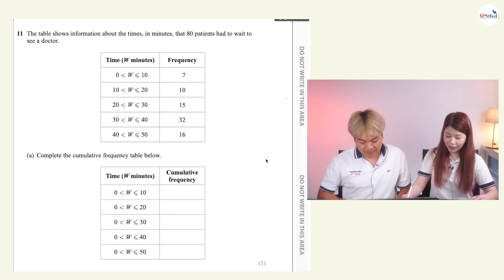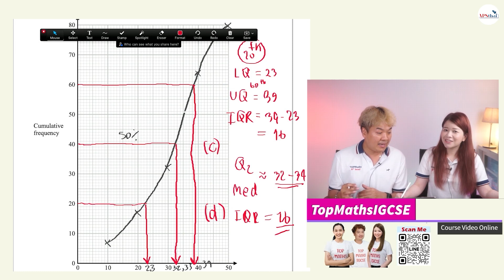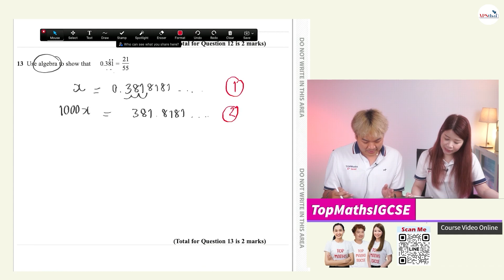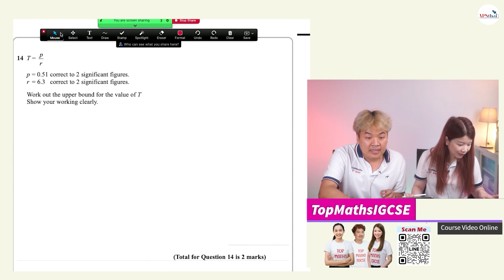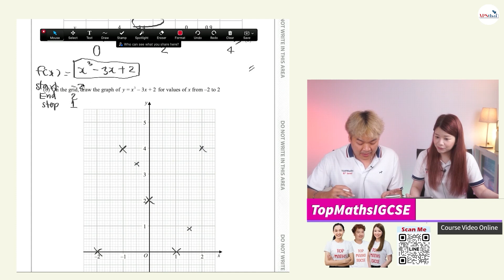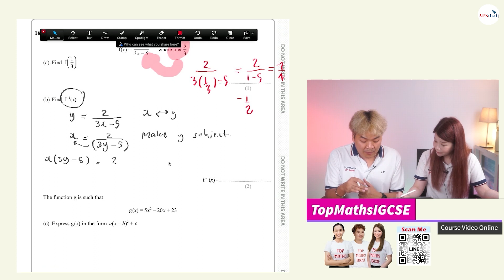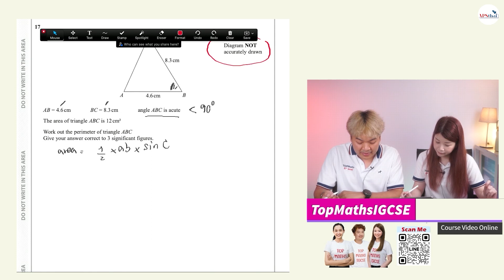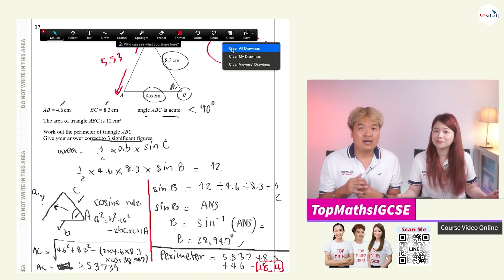วิเคราะห์ข้อสอบใหม่ล่าสุด Maths IGCSE Jan 2023 โดยครูอ้นและครูซี่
เรียนวิชา Mathematics ผ่าน Online Video Course
ด้วยคอร์สคุณภาพจากครูอ้น ครูซี่และครูส้ม

อัดแน่นเนื้อหา 3 ปี ทั้งหมดภายใน 60 ชั่วโมง
เปลี่ยนความงง เป็นความเข้าใจ
อัพสกิล Maths IGCSE
พร้อมคว้าเกรด A* มาครองได้แน่นอน 100%

รับชมตัวอย่างคอร์สได้ตามลิงค์ด้านล่างเลยค่ะ